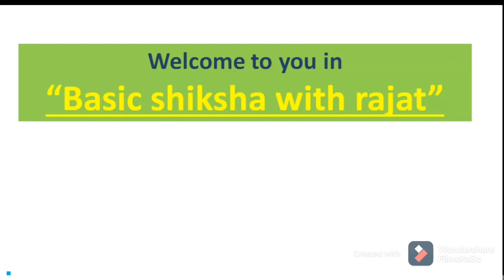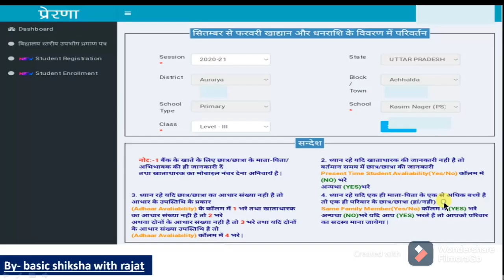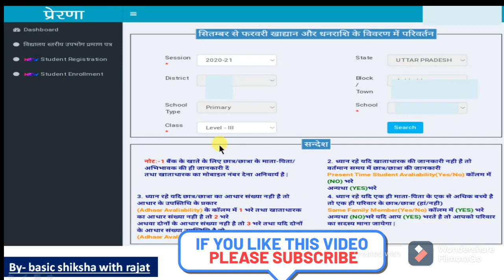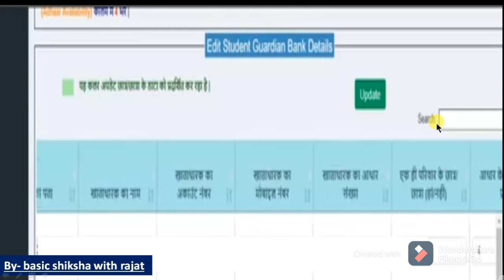प्रेरणा पोर्टल पर फीड किए डाटा में कैसे सुधार करें व अपडेट करें। prerna portal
संबंधित अन्य videos...

अवकाश लेते समय prefix, suffix को fill करना क्यों आवश्यक है। जानें

मानव संपदा पर शिक्षक salary slip कैसे निकालें?

DBT मोड्यूल पर छात्रों का डाटा कैसे सत्यापित करें।

ई- पाठशाला रजिस्टर (फेज 4) (प्राथमिक स्तर 1 to 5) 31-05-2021 से कैसे बनाएं |

ई- पाठशाला रजिस्टर (फेज 4) (उच्च प्राथमिक स्तर) 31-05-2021 से कैसे बनाएं |

मानव संपदा पर पासवर्ड कैसे चेंज करें ?

मानव संपदा पर self-assessment (स्वयं का आकलन) कैसे भरें ?

मानव संपदा पर लीव को अप्रूव, फॉरवर्ड, रिजेक्ट कैसे करें।

मानव संपदा पर रिपोर्टिंग ऑफिसर कैसे चेंज करें ?

प्रेरणा पोर्टल पर मध्यान्ह भोजन डाटा कैसे फीड करें ?

मानव संपदा पर अटेंडेंस कैसे फीड करें ?

मानव संपदा पर शिक्षक ऑनलाइन अवकाश कैसे ले ?

मानव संपदा पर डॉक्यूमेंट कैसे अपलोड करें ?
prerna

prerna up.in student registration

prerna portal

prerna portal par data upload kaise karen

prerna portal dbt module

prerna lakshya
prerna talika
prerna lakshya quiz
prerna portal per feeding
prerna portal
prerna portal par data
upload kaise karen

prerna lakshya

prerna uttar pradesh app
prerna portal par students

prerna portal per student

registration

prerna portal par

prerna portal par login

kaise kare

prerna portal par

kaise karen

prerna portal par baccho ka data kaise upload kare

prerna portal par dbt

prerna portal pr

prerna portal par login kaise kare

prerna portal pr dbt

feeding

prerna portal par registration kaise kare

prerna portal par login kaise karen

prerna portal per bank account

prerna portal per mdm

feeding

prerna portal

prerna portal par

prerna portal mdm feeding

prerna portal per dbt

prerna portal par

registration prerna portal par data kaise bhare

prerna portal par bacche ka data kaise fit karen

prerna portal par student ka registration kaise kare

prerna talika

prerna portal par bacc

prerna portal par baccho ka registration kaise karen

manav sampada
basic shiksha with rajat
manav sampada login
manav sampada id